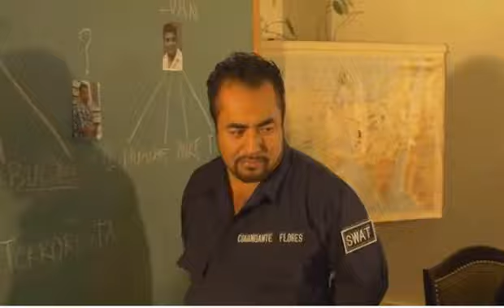Pesadilla Infernal - A few selected clips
A few selected clips of my participation in the Mexican feature film, Pesadilla Infernal (2016), where I played a henchman name "Ivan".